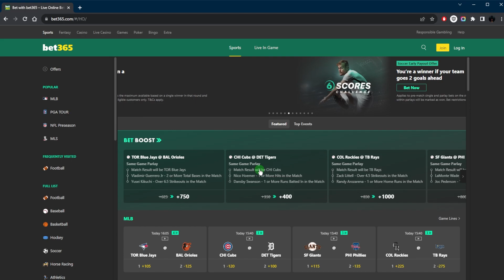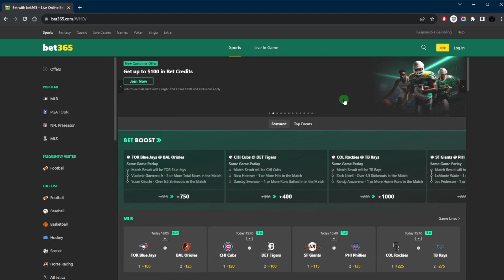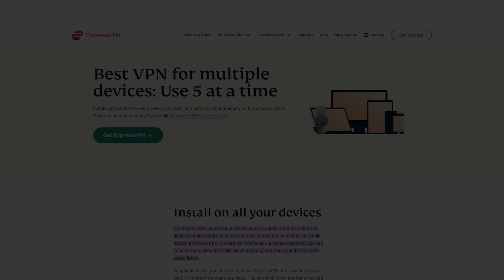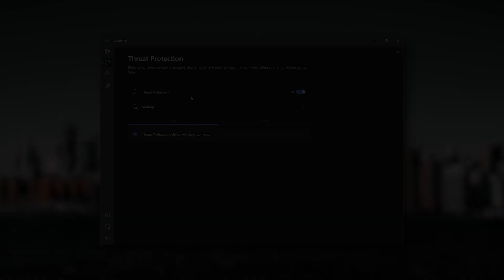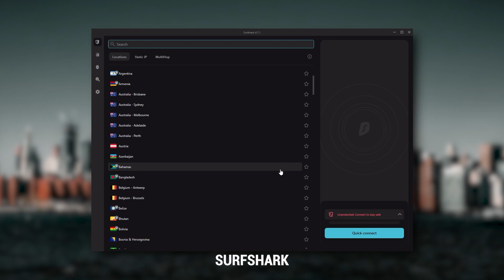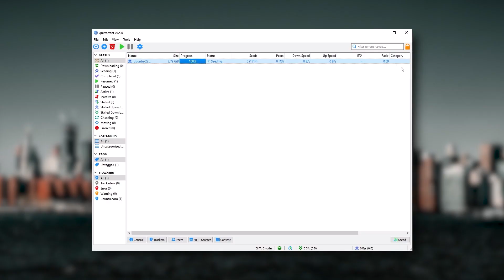How to Use Bet365 With a VPN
How to Use Bet365 With a VPN. Bet on Bet365 with ease using a VPN! Learn how to access and enjoy online gambling securely from anywhere.
💣 SPECIAL VPN DISCOUNTS ARE FOUND IN PINNED COMMENT 💣

How's it going, everybody? Welcome back. So today I want to show you guys how you can use BIM 365 with a VPN. Now, there are plenty of VPNs out there. So I've narrowed it down to three of the best, I'll talk about these a little later on, but let me show you how you can use a VPN with BIM 365. So the way this works is you can just download install one of these VPNs, and you've got to connect to the correct server. Of course, a VPN is important, not just for accessing content that may not be available to you, and also to protect your browsing data, your information, your financial information, any crypto kind of gambling information, or whatever it is that you're doing on Bim 365, especially if you're using public Wi Fi, either way, with public or private Wi Fi, it's always better to protect your data. Now, if you didn't know Bim 365 is not available in many countries. It's available in the UK, Germany, Norway, and a few other ones. By the way, if you want to save a little bit more cash Download, install one of these applications and simply connect to the appropriate server by just going to locations and finding the correct server and connecting to it. And once you're connected, you will be able to well freely bet and safely because everything will be encrypted, because essentially, that's what a VPN does. It protects your data. And it makes you as private and as anonymous as possible whenever you are online. So as far as your online activities, all of that will be protected to be very private, and you will essentially appear anonymous online as if you're coming from the selected location on the VPN. Now let's talk about these VPNs to help you figure out which one could be the best choice for you and your situation. And working with streaming services and surf shark is truly the best budget VPN that gets the job done without sacrificing any of the necessary security features that usually get with more expensive VPNs. And as an added bonus, you get to share it around with as many of your friends and family as you would like, which is a great plus. And that's pretty much it for this video. If you guys are interested in any of these VPNs you'll find links to pricing discounts in the description down below, as well as full reviews if you'd like to learn a little bit more about them. Of course they're all covered by 30 day money back guarantee. In case you're not satisfied for whatever reason besides that calm below if you have any questions, I'll be happy to answer all of them. Have a wonderful day.

Hope you enjoyed my How to Use Bet365 With a VPN Video.